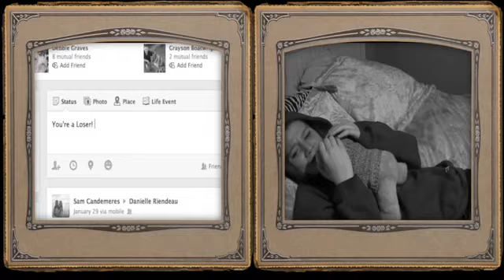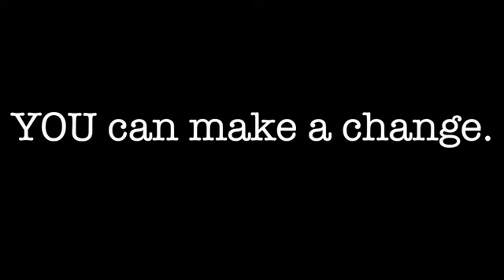Change - 2013 Teen Video Awards Entry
YOU can make a change! This video is a split screen dramatization of intense bullying and the results that follow. It demonstrates how one person can make a difference.